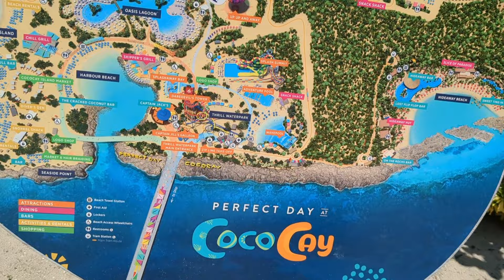3 Nights Perfect Day and Bahamas|| Utopia of the Seas|| Roundtrip Port Canaveral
Hello, welcome to Maryamsjoyfullife Luxury Vacation Official YouTube Channel!
In today's video, we show you the experience and inside of the Utopia of the Seas!
This is the 3 Nights Perfect Day and Bahamas Itinerary out of Port Canaveral, Orlando FL.